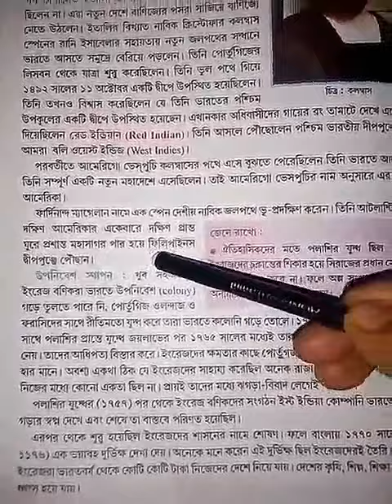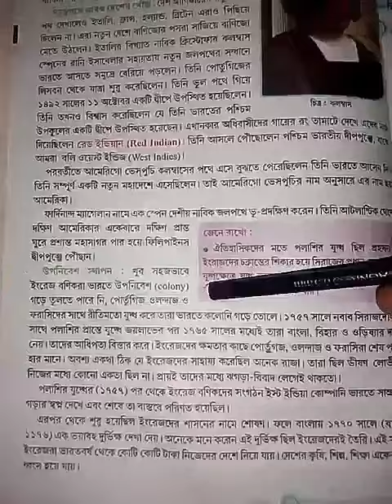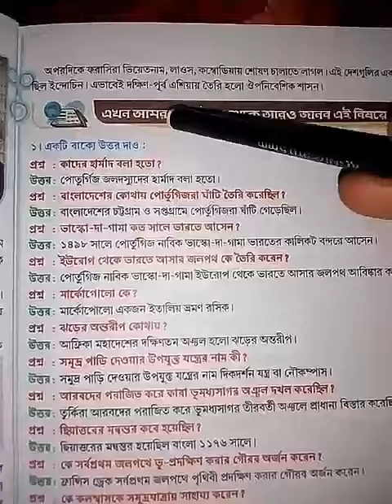Class V History class 2022(P-7-9)part-2